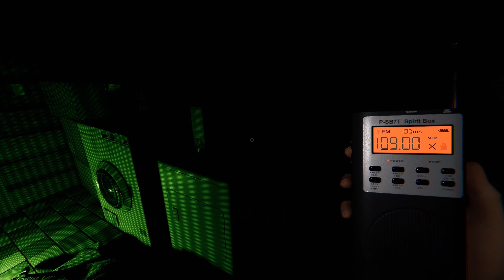PHASMOPHOBIA WITH BUDDIES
Back on the grind, this time with buddies enjoy the video. If you read this rate the video out of 10 in the comments :))